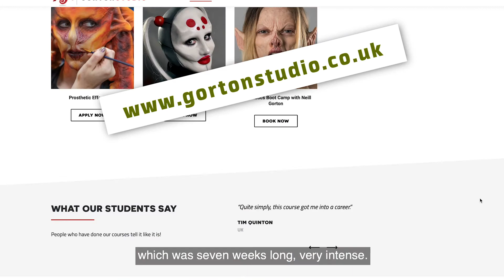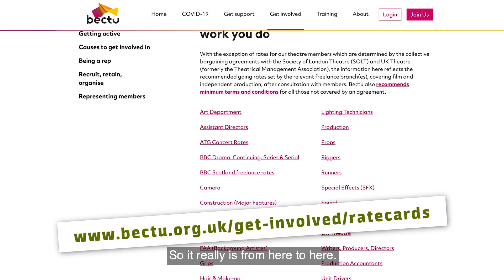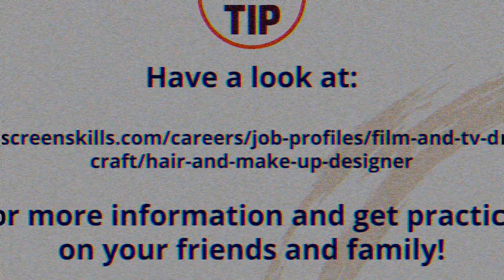Meet Zena McCarthy, a Makeup and Special FX Artist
Makeup and Special FX Artists use makeup and sometimes prosthtics to achieve their clients's requirements - from preparing for a wedding to looking like a monster!

Pathways: You can study makeup for theatre and film at college and at university for example GBMET offer both. Beauty courses can also be helpful.

Work Experience Ideas: Find freelance artists or approach theatres.

Example local businesses: Theatre Royal Brighton, Glyndebourne Opera House

for more information and get practicing on your friends and family!